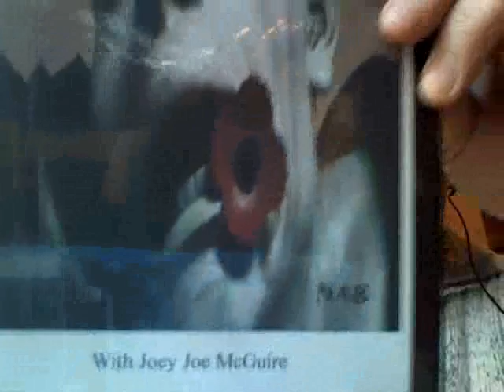Under Starters Orders.asf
The last poem in Joey's latest book "Up Close And Stressful". Not available to publishers only available to the general public via you tube or Joey's

Remember to keep clicking as it all goes to charity...thank you!